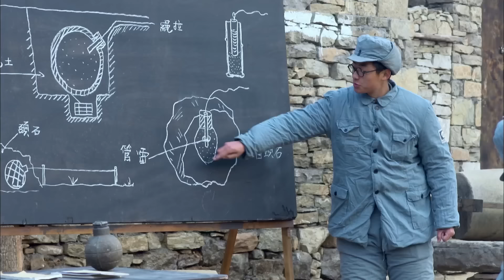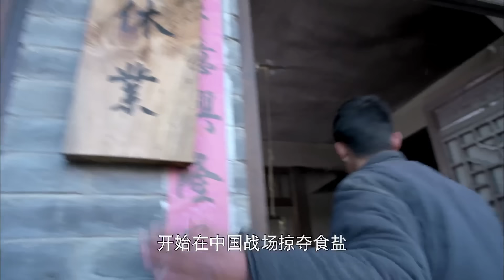[抗日電影] 功夫小夥獨闖日軍基地，赤手空拳打倒日本大佐落花流水 ⚔️ 抗日 擂台 | Kung Fu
DLZZZ

铁血影视城 抗日 MMA Fighter Kung Fu#HD movies#狙击手#枪战#中國功夫#功夫大師#监狱#擂台比武#premiere movie#Kung Fu#武侠片#玄幻#激战 Anti-Japanese War 军旅 Kung Fu Master#Chinese-Kungfu#武士#Chinese Kongfu#kickboxing#MMA#New Chinese Action Film 2023#fighting game#kung fu master#武俠電影#電影#Action Movie 2024#Powerful Action Movie 2024#特种兵 正版授权，侵权必究！